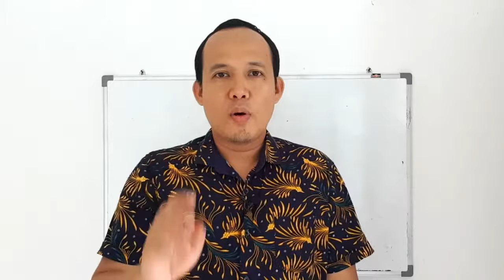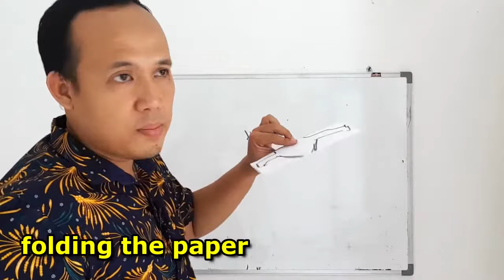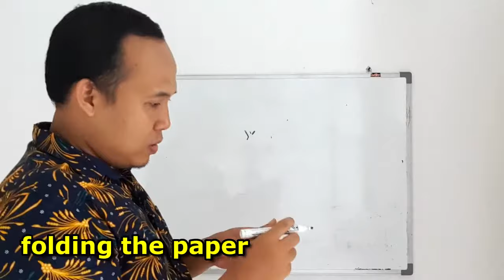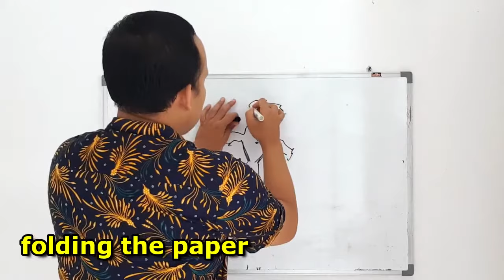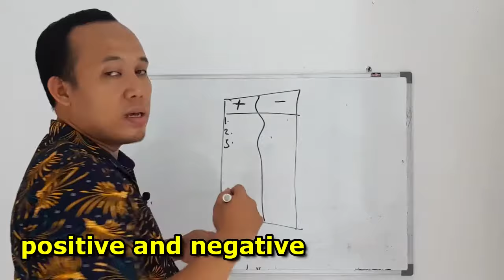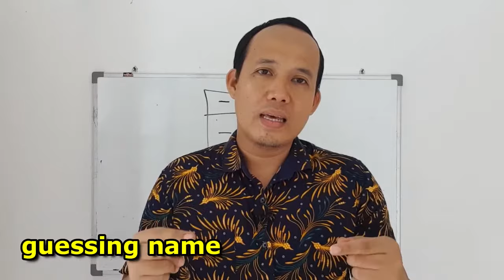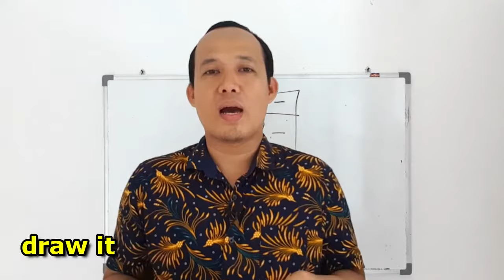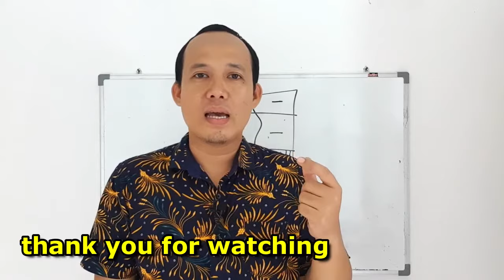5 GAMES SERU MENGGUNAKAN MEDIA KERTAS, COCOK UNTUK SERU-SERUAN SAMBIL BELAJAR.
Selamat datang...
Berminat belajar bahasa INGGRIS dengan pengajar yang berpengalaman? Silahkan hubungi 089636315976/ 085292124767 atau kunjungi akun Instagram @learningprogress dan Youtube @learning_progress

5 GAMES SERU MENGGUNAKAN MEDIA KERTAS, COCOK UNTUK SERU-SERUAN SAMBIL BELAJAR.